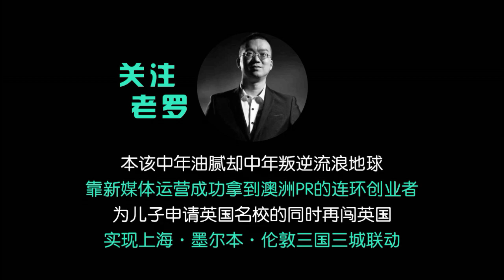70后如何克服童年的看牙阴影，及时修理自己的牙齿铠甲？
墨尔本看牙